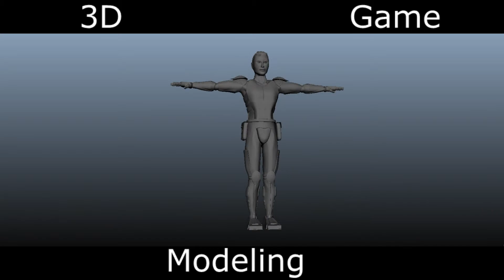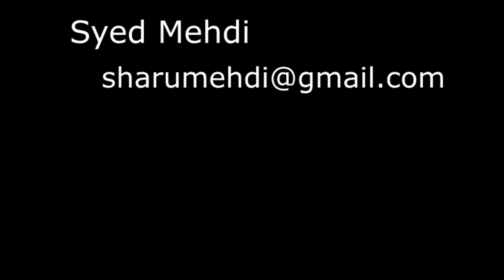Demo Reel 2 render